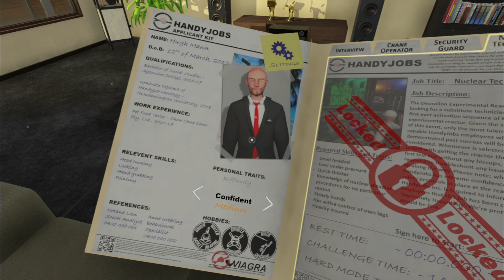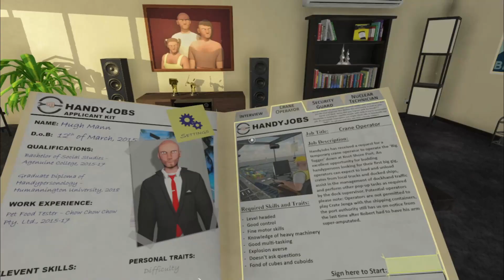MAKIN DI BIAR,MAKIN MENJADI KEPALA DIA NI!!! - CRANE OPERATOR | HUMAN SIMULATOR(MALAYSIA)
Hallo Famousarmy!!,,,hehehe XD

And "Stay Famouslicious"!!!

Tonton sampai habis. Enjoy!!! XDXD

Jangan lupe buat benda kat bawah ni :
2. Tekan butang Loceng (All Notification)
3. Like
4. Share

- Pacebokk Page : kingbitshaf

- Instageram : king_shafad